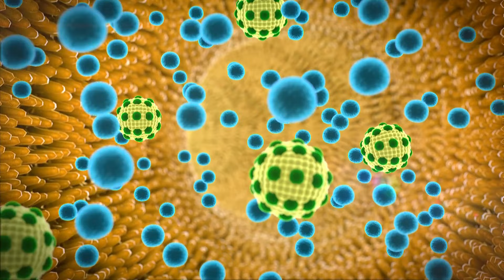🥦 10 BENEFICIOS DEL BRÓCOLI PARA LA SALUD 🥦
Título: 10 Beneficios del Brócoli para la Salud | 10 Beneficios del Brócoli para la SaludDescripción:
En este exhaustivo vídeo, nos adentramos en los increíbles beneficios del brócoli para la salud, una verdura repleta de nutrientes que ofrece una amplia gama de ventajas para el bienestar general. El brócoli es una fuente de vitaminas, minerales y antioxidantes esenciales, lo que lo convierte en un complemento crucial de cualquier dieta saludable. Exploramos diez razones de peso por las que el brócoli debería ser un alimento básico en sus comidas, desde su potencial para aumentar la inmunidad hasta su papel en la promoción de la salud del corazón y mucho más.

Acompáñenos mientras descubrimos la ciencia que hay detrás del impacto del brócoli en la salud y aprenda cómo puede contribuir a la prevención de enfermedades y a la vitalidad en general. Tanto si busca mejorar su digestión, favorecer la salud ósea o mejorar su piel, el brócoli tiene algo que ofrecer a todo el mundo. Desde sus propiedades para combatir el cáncer hasta su capacidad para promover una visión sana, los beneficios del brócoli son realmente notables.

Vea este vídeo para obtener información valiosa sobre las diversas formas en que el brócoli puede influir positivamente en su salud. Descubra por qué esta verdura crucífera merece un lugar destacado en su plato y cómo puede elevar su bienestar de numerosas maneras. No pierda esta oportunidad de aprovechar los increíbles beneficios del brócoli para la salud y dé un paso proactivo hacia un estilo de vida más sano y feliz.